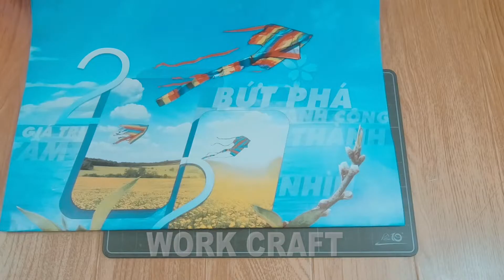HOW TO MAKE A PAPER BAG FROM NEWSPAPER IN 5 MINUTES | PAPER BAG MAKING TUTORIAL | WORK CRAFT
HOW TO MAKE A PAPER BAG FROM NEWSPAPER IN 5 MINUTES | PAPER BAG MAKING TUTORIAL (SO EASY) | WORK CRAFT

Newspapers, documents, old envelopes, notes from bygone college semesters⁠—paper is aplenty in our homes. But are you using them in any way? Or are they barring you from going 100% zero-waste?

If so, we have a solution for you⁠—paper bags!

These easy, convenient and most importantly, free-of-cost bags can be made from old papers in the wink of an eye.